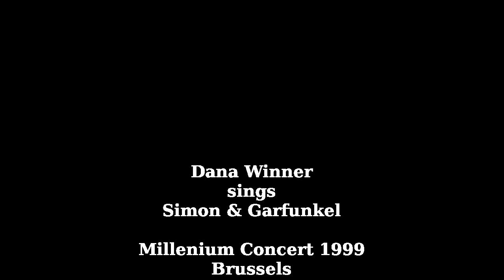Dana Winner sings Simon&Garfunkel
© "Bridge Over Troubled Water" : UMPG Publishing
© "SOUND OF SILENCE" : STIM CS, KODA_CS, AdShare for a Third Party, SUISA CS, TONO_CS, TEOSTO_CS, EMI Music Publishing, UMPI